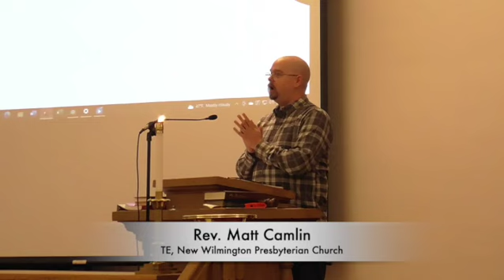Shared Ministry Models - Matt Camlin - Presbytery Mtg. 09272022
Rev. Matt Camlin (TE, New Wilmington Presbyterian Church) speaks of his experiences with shared ministry models in congregations as opportunities for creative ministry in our presbytery.